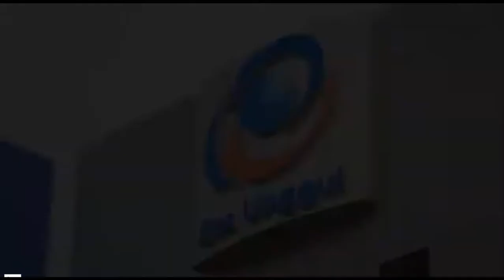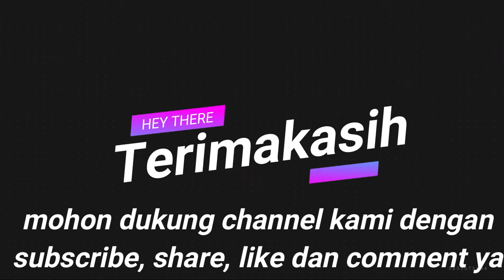Gambaran Besar Metabolisme Karbohidrat | Overview of Carbohydrate Metabolism | With Subtitle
Carbohydrates are consumed in many types such as polysaccharide, oligosaccharide and disaccharide. Nevertheless, most of the carbohydrates metabolism will talk about the glucose..do you know the reasons? how the glucose is produced exogenously and endogenously, then what do organs and regulatory mechanisms that work?